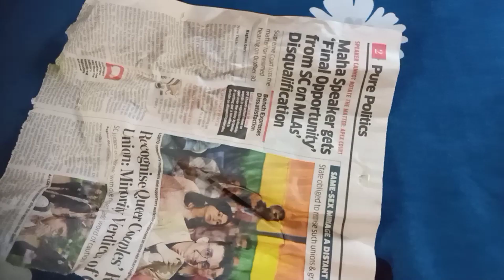💁समझदार गृहणी ही अपनाती है ये जादुई 7 आईडिया 🌺ना फिजूल खर्च ना बार बार मेहनत Housewife जरूर अपनाये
Priya'z Kreative Corner
catch life with bhumi
craft 2315
zibs creation
Mahee creation feshion world
Archana jaswal
That mystic trunk
sun re sakhi
Anvesh's creativity
live simple with sangeeta
Lifestyle pro
woman of Essence
Happy homemaking
Cherry Style
honey mihu and mom vlog
manju unique creative